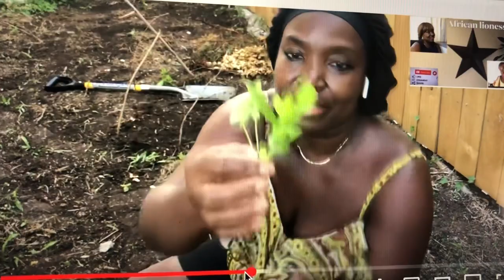African Village Girl Grow Crops In Her Garden/ Backyard In Diaspora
In this video we are going to watch the update of my garden, how far the crops / vegetables has grown.@africanlionesstv @uchenwezi @nursemonique @nurseglory @maumaugaby @anie’sinsight